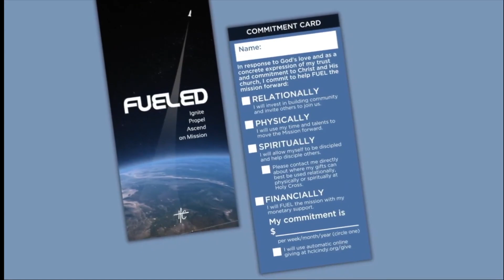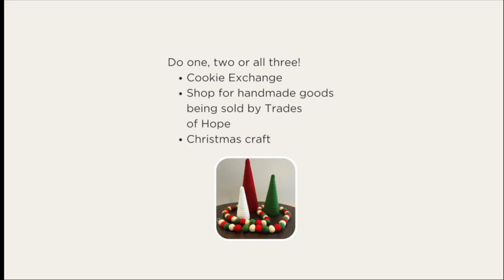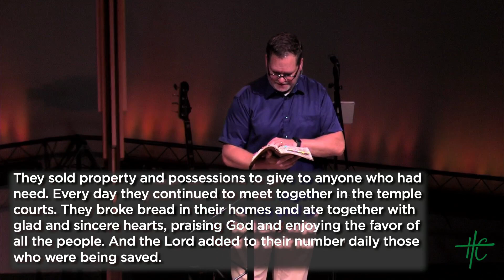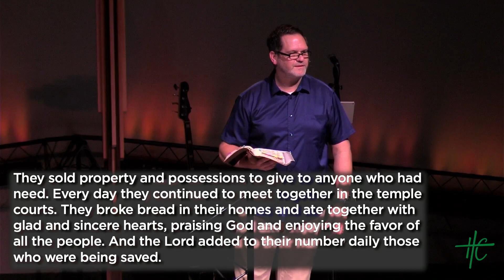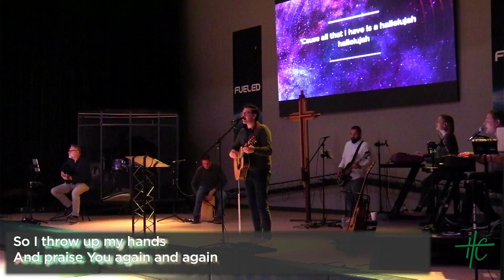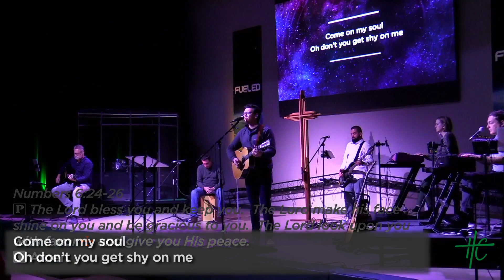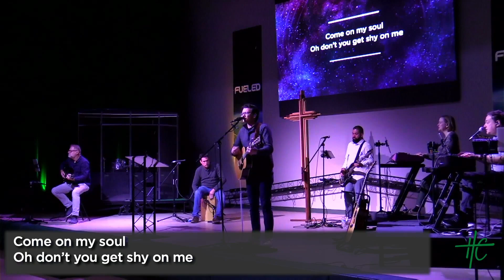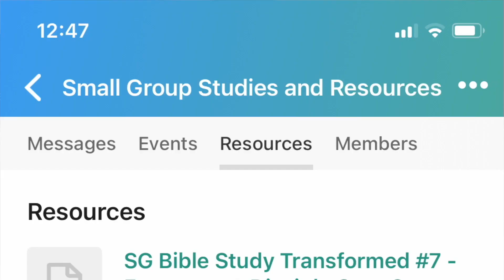HCLC Modern Worship 11/19/23 (Full Service) (Acoustic Set)